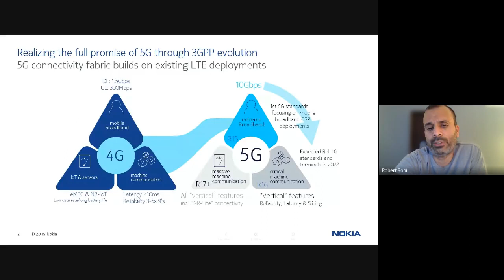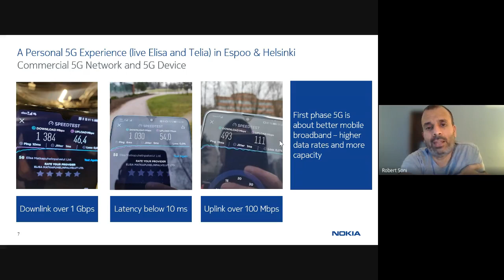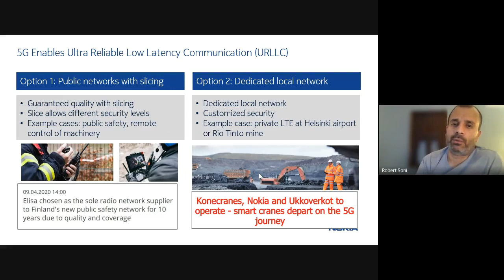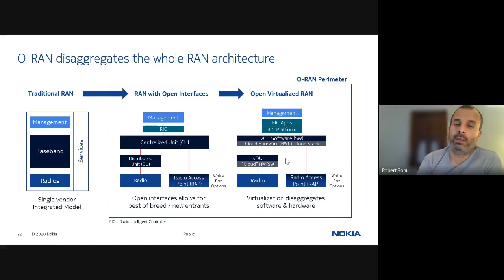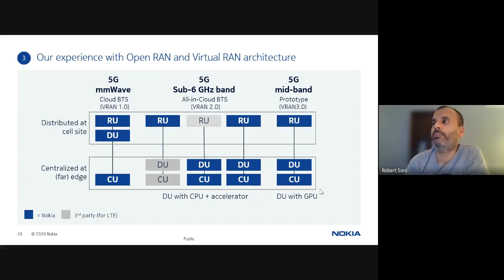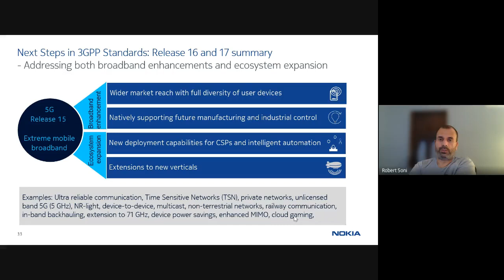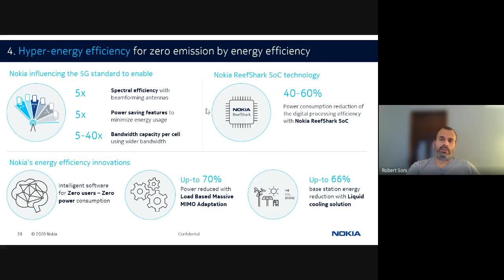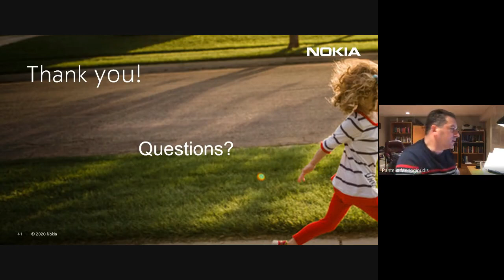Rob Soni's Guest Lecture - 5G Networks 2020